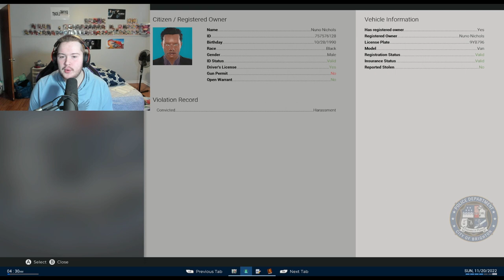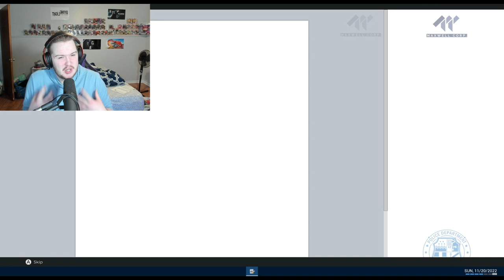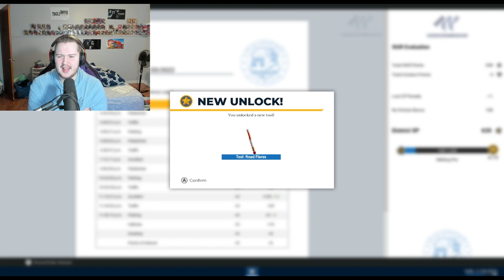Trying NOT to be the crime man | Police Simulator: Patrol Officers - Part 4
we out here trying to do the uncrime